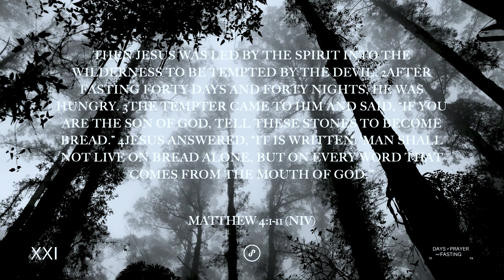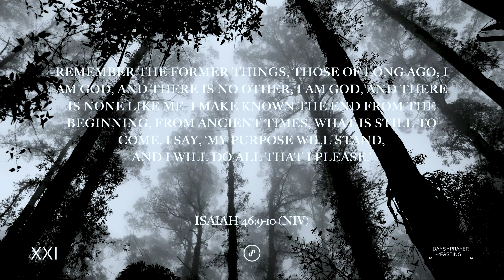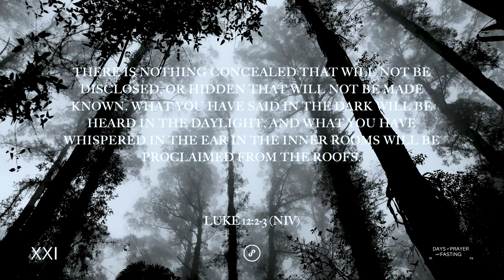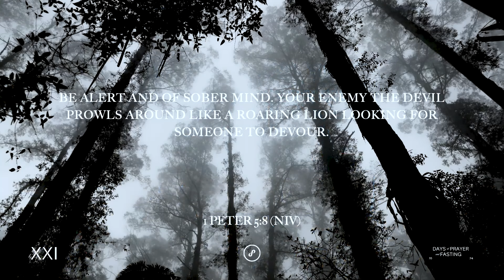Battle Plans // Audrey Carmona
Are you already in position? It’s not about the size, but the quality of your faith. Let’s confront superficial things in this Sunday’s message within the 21 Days of Prayer & FastingAre you already in position? It’s not about the size, but the quality of your faith. Let’s confront superficial things in this Sunday’s message within the 21 Days of Prayer & Fasting.

Want to get connected? Meet our digital assistant Renée!